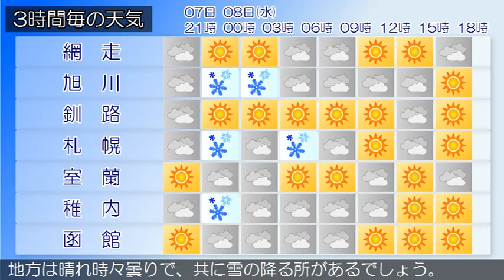2015/04/07 北海道地方の天気予報 夕